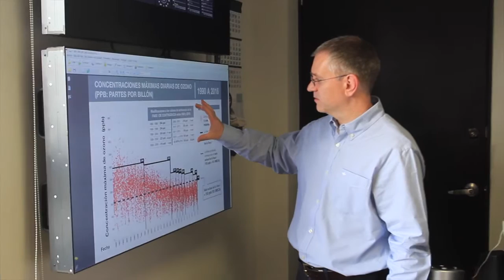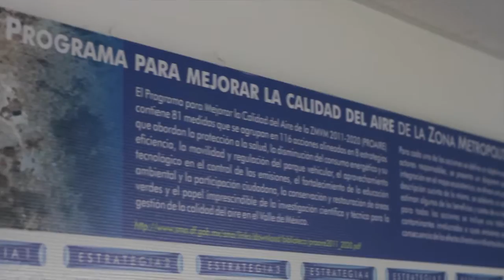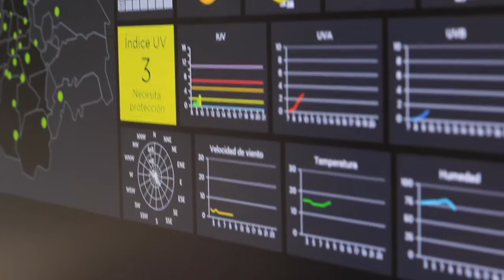Especial sobre la calidad del aire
Entrevista con Antonio Mediavilla Sahagún